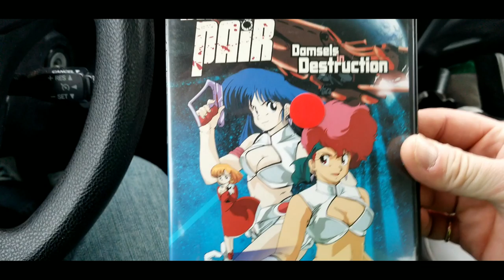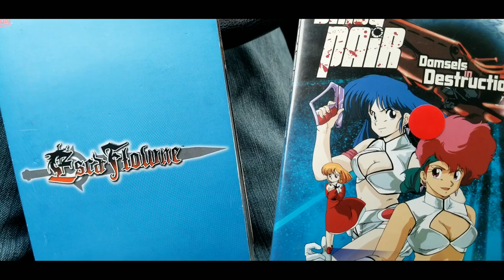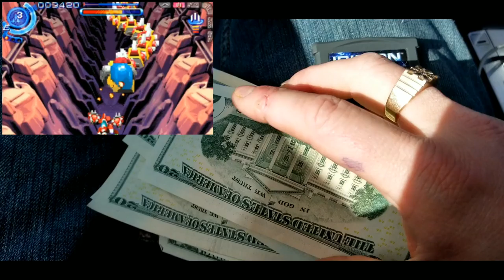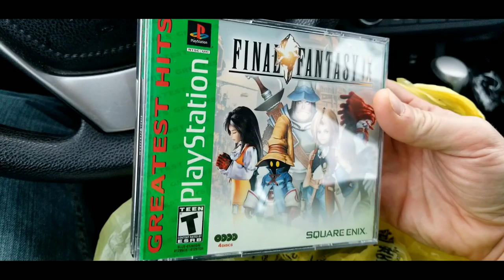Trades with local game stores - weekly vlog Jan. 2020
Latly I've been trying to pair down some games in my collection, quality over quantity you know! So these are some trades and pickups I made in January of 2020.